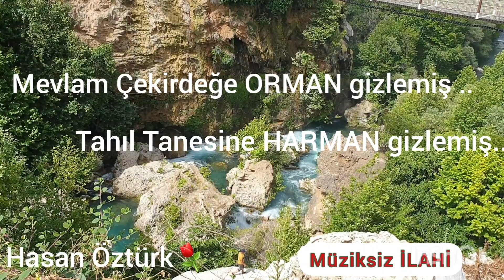Müziksiz Muhteşem bir İlahi / Hasan Öztürk